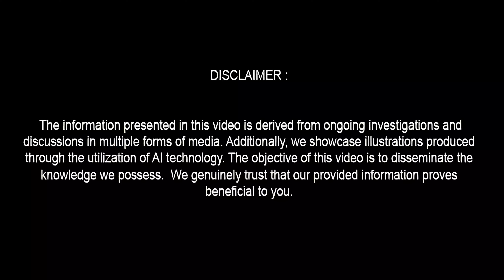Is the 2025 Mitsubishi Triton Hybrid the Best Truck Yet ?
Not too long ago, the Mitsubishi All-New Triton was introduced to the general public for the very first time before. In addition, Mitsubishi gave a signal that the further development would involve the adoption of hybrid technology. This was a signal that was offered by Mitsubishi. Prior to the end of this decade, it is projected that the Triton, which will be outfitted with hybrid technology, will be presented to the market. Despite the fact that hybrid vehicles are simply a short-term solution, it is widely considered that in the long run, they will facilitate the development of electric vehicles.

There are rumors that Mitsubishi is considering following Toyota's example and introducing a hybrid version of the Hilux, although a mild hybrid. This would be a departure from Toyota's current approach.

In the meantime, Mitsubishi is looking into hybrid technology as a potential means of reducing emissions of pollutants and the amount of gasoline that is consumed. At the same time, studies are being conducted to determine whether or if the electric Triton should be introduced at a later stage in the life cycle of the model.